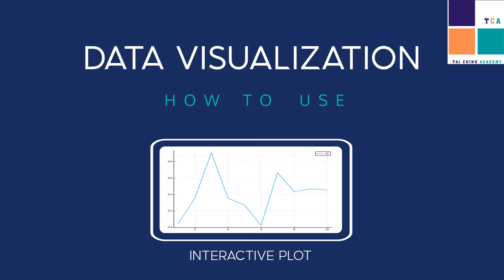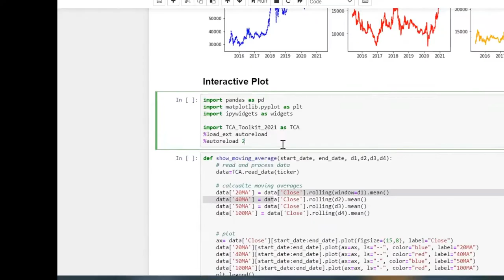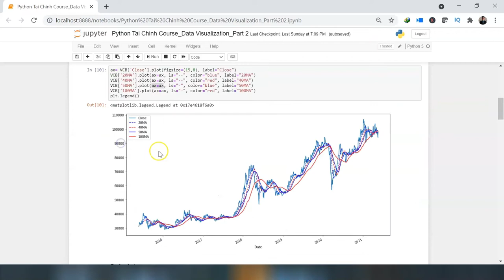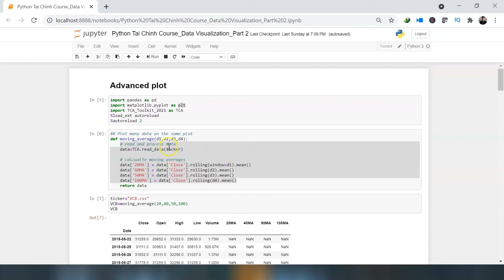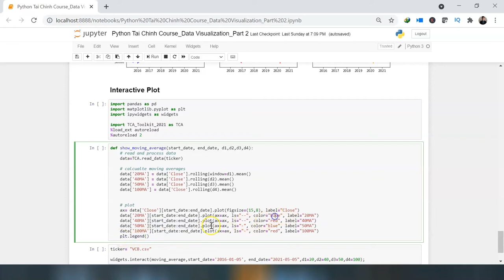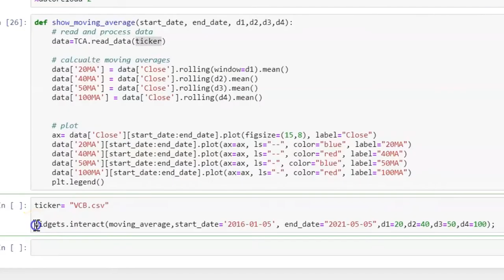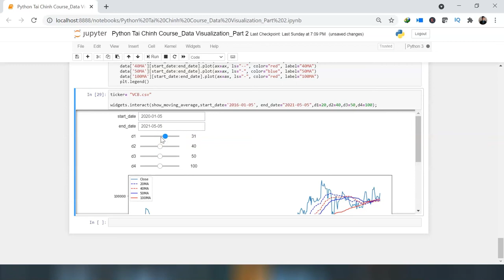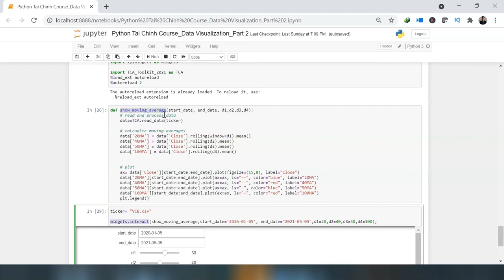[Data Visualization Using Python] - Lecture 4. INTERACTIVE PLOT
Video này sẽ Hướng Dẫn chi tiết về INTERACTIVE PLOT trong PYTHON phần Nâng Cao mở rộng

👉 Khóa học Excel ứng dụng phân tích tài chính

🔥 Nếu các bạn đăng kí theo đường link bên trên sẽ được hưởng mức giá ưu đãi từ Tai Chinh Academy.

Từ Khóa tìm kiếm trên Google:

data visualization; histogram python; interactive plot; interactive plot matplotlib; interactive plot matlab; interactive plot 3d python

Regards,
Tai Chinh Academy